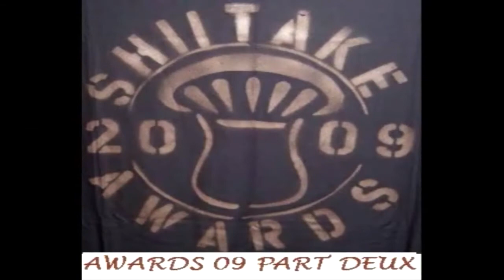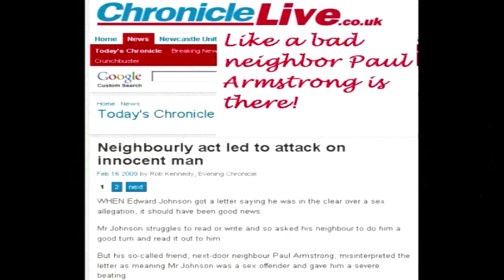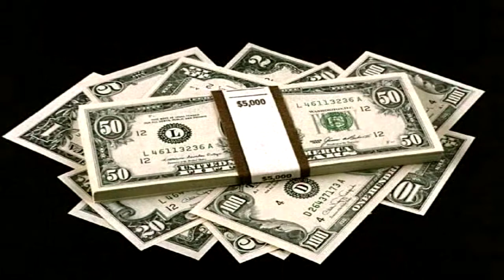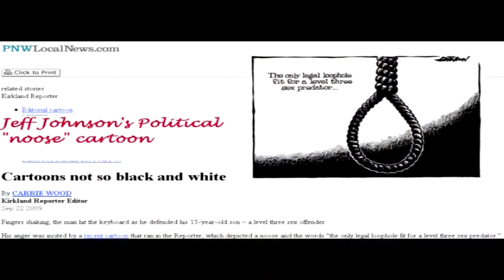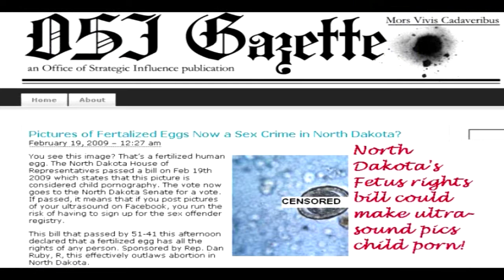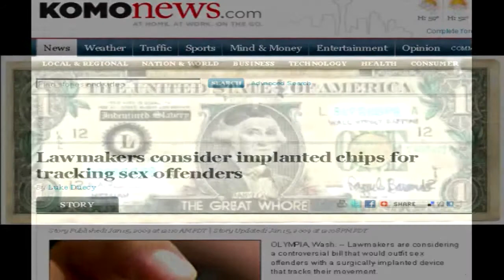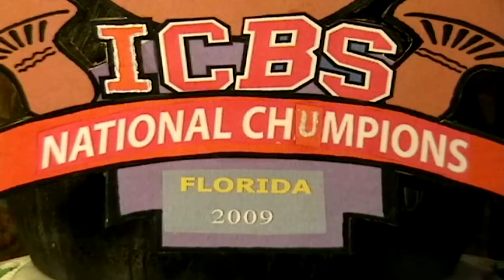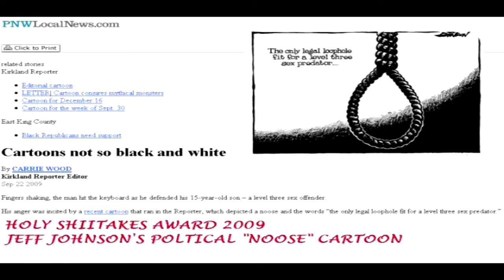The 2009 Shiitake Awards Part 2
Welcome to the SECOND half of the 2009 Shiitake Awards. The 2009 Shiitake Awards show, awarding the worst of the worst of those people who exploit sex offenders and sex offender laws for personal gain.

Moving on, this video announces the last 4 Shiitake Award Categories:

5. Everyday Zeroes Award
6. Holy Shiitakes! Award
7. Dumbest Law

And the main event:
The ICBS National CHUMP-ionship! Which state is the worst state in the country? Tune in to find out